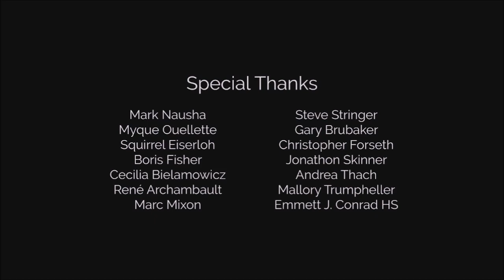This Game Gives Me First Tree Vibes | Dawn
Dawn is an atmospheric 3D platformer in which players guide a druidic creature named Ash through a beautiful environment to bring life and light back to a dead tree at the center of the world.